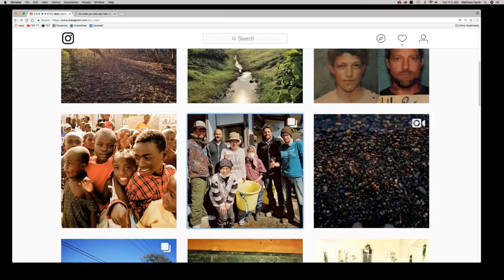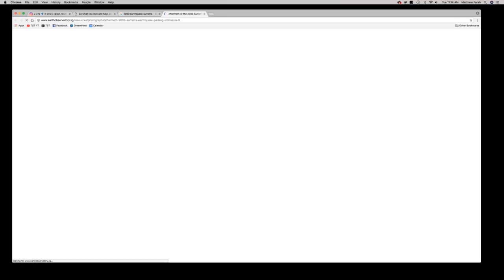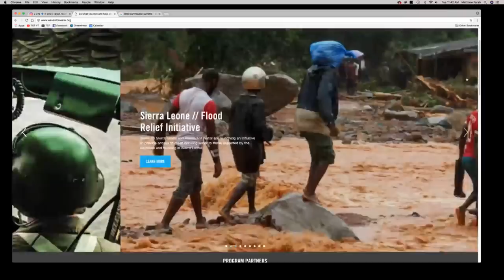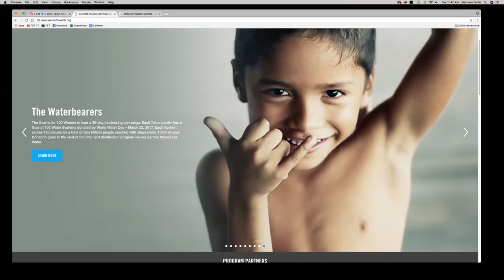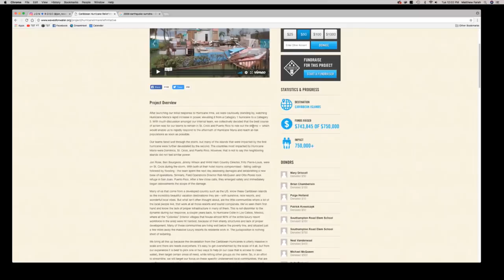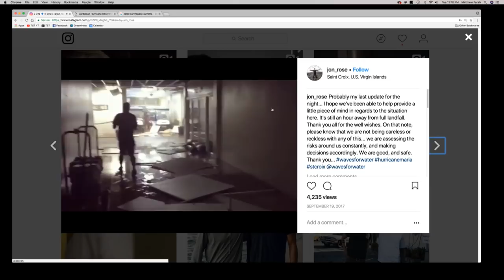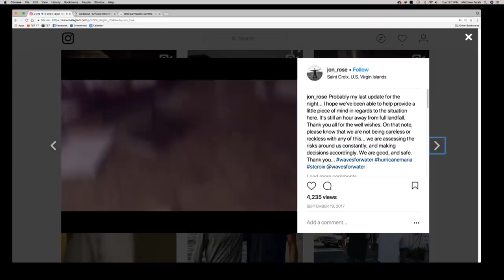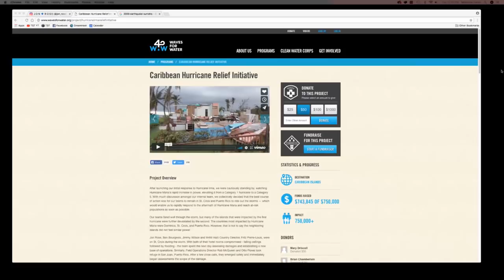Jon Rose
Jon Rose is a former pro-surfer turned humanitarian. He is the founder of Waves for Water, a non-profit organization bringing clean drinking water to the world.

Follow Live Life Better!

IG/Twitter @ScottEastwood & @TimWhitcome